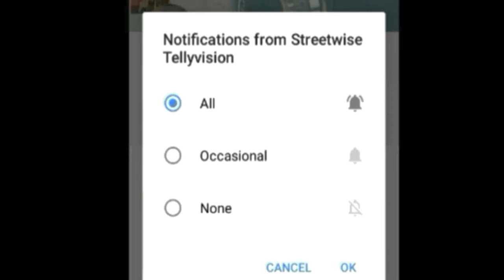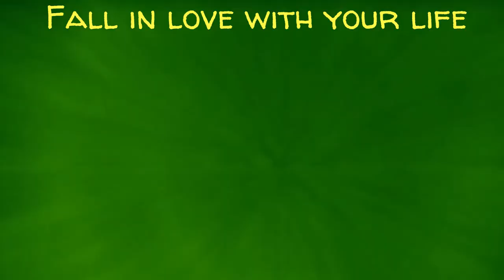NAGETO'S BIRTHDAY VLOG | STREETWISE VLOG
•What's good fam, welcome to streetwise tellyvision, (especially if you're new). We're just a squad from Windsor, Ontario, Canada that just tryna living the Canadian dream and make entertaining, funny, chill vlogs. Think of it as the YouTube version of the trailer park boys lol. So if you want funny vlogs to watch, you've came to the right place 💯.

• It's nageto's birthday weekend, this birthday vlog is INSANE

➡Like this video if you've enjoyed fam

➡LETS GET TO 💯 SUBS TOGETHER!!!
➡BECOME APART OF THE NBL - 121 GANG 💯💪😂

•nageto_stv
•tefodado
•98baby121
•____wigglez____
•streetwise_tellyvision
•memethestreet

Stay safe in these streets fam!!